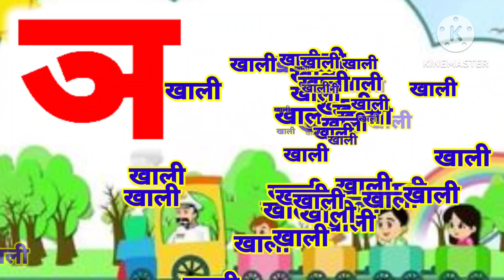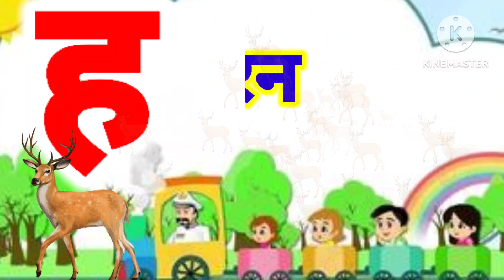क से कबूतर, ख से खरगोश, हिन्दी वर्णमाला, क खग, अ आ इ ई, Kse kabutar, Hindivarnmalaand pictures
क से कबूतर, ख से खरगोश, हिन्दी वर्णमाला, क ख
ग, अ आ इ ई, Kse kabutar,
and pictures

Hindi Varnmala
Nursery rhymes
हिंदी वर्णमालागीत
हिंदी बालगीत
बालगीत
hindi varnmala
हिंदी वर्णमाला
हिंदी स्वरब्यंजन
हिंदी बालगीत